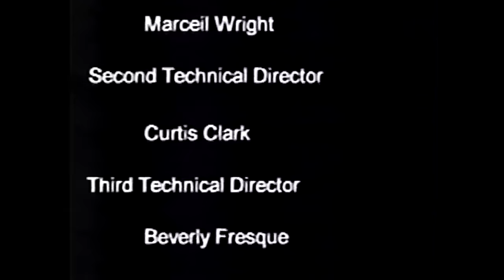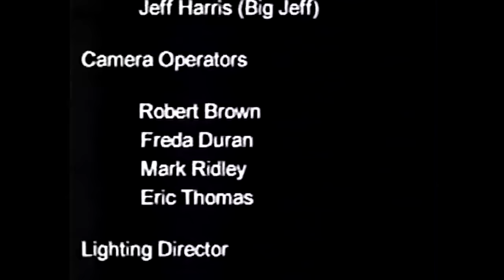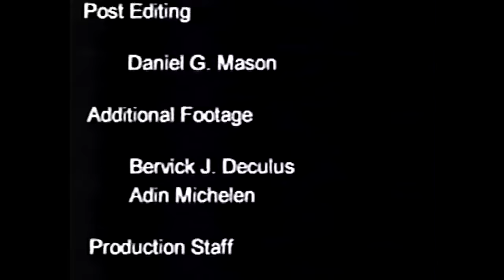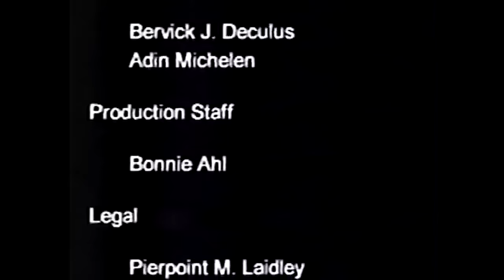Black People Built The Pyramids 2001 RARE FULL // Paul Mooney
🔍 Delve into the thought-provoking discourse of Paul Mooney as he explores the intriguing concept of "Black People Built The Pyramids" in this rare 2001 YouTube video. Join Mooney on a journey through history as he challenges conventional narratives and sheds light on the contributions of African civilizations. Prepare to embark on a mind-expanding journey into the past.